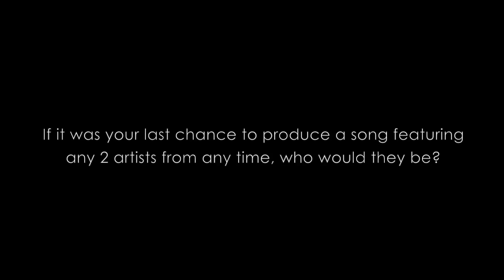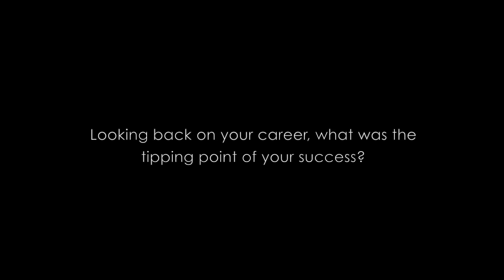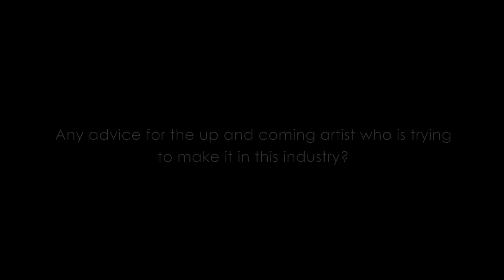An Interview With DJ Clue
This is an interview I had the opportunity to conduct with DJ Clue at the Power 105 Studio. As a true Clue fan, I jumped at the opportunity when it presented itself. DJ Clue was generous enough to sit down and not only let me film the interview, but he allowed us to turn it into a photography session with the help of one of my strategic partners Josie Zetina, founder of INKA Original Photography.

The song playing throughout this video is by Nature titled Exclusive (1998) off of DJ Clue's The Professional Album.

A special thanks to New York's own DJ Primo, DJ Clue, Jovonn The Last Don, Josie Zetina, & Jazmine Henley-Brown.

This video was filmed with a Canon 5D Mark II
- The lens used was a Canon 17-40mm L Series
- The microphone used was a Rode Shotgun Videomic
- All editing was done Final Cut Pro X
- The filters used in this video are Wide-Screen & 35mm Cinema Film Grain courtesy of   FCPeffects.com
- This video was filmed and editing by Andrew Bryan, founder of Fill in the Brand